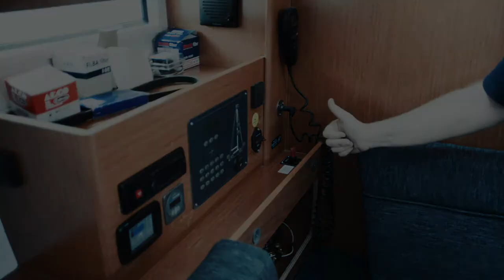E Check in S/Y MORNING STAR MAIN ELECTRICAL SWITCH - BAVARIA 46 CRUISER